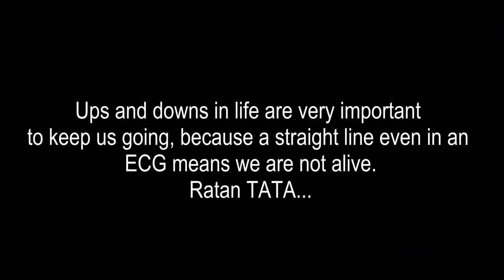Motivational Story of Ratan Naval Tata, Jamshedji Tata, MOS Video Factory.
Roton Naval Tata.
One of the most well-known and respected industrialists in India, Ratan Naval Tata is the Chairman of Tata Sons and Tata Group. At the age of 73, Tata heads one of the country’s largest conglomerates which comprise nearly 100 firms with revenues totaling about USD 67 billion. He is also the chairman of major Tata companies such as Tata Steel, Tata Motors, Tata Teleservices. Power, Tata Consultancy Services, Tata Tea, Tata Chemicals, and The Indian Hotels Company.

A bachelor in real life, Tata loves privacy and shuns media spotlight. He has only CDs, books and dogs for company. The business baron drives himself to work in an unremarkable Tata sedan.
Standing tall with his contemporaries with a staggering fortune and world recognition, Ratan Tata has amazingly never featured in the ‘Forbes billionaires list’.
Uploaded by MOS Video Factory